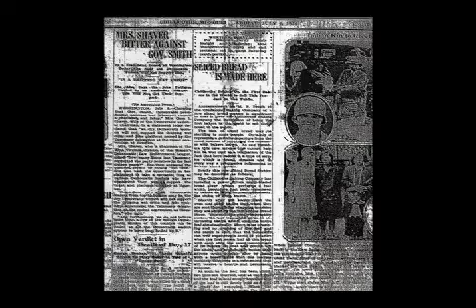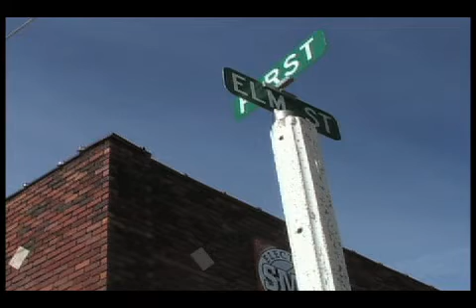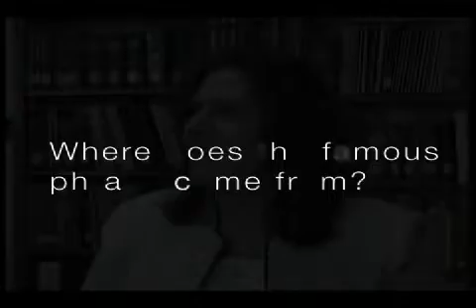The Greatest Thing Since Sliced Bread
Almost everyone has heard the phrase, "The Greatest Thing SInce Sliced Bread," but have you ever wondered where that phrase came from? We traveled to Chillicothe, Missouri, the home of sliced bread, to find the answer.